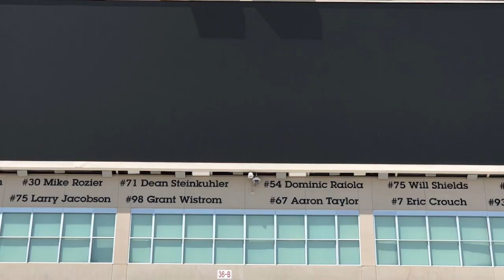Dominic Raiola on Nebraska football program and what Husker football means to his family